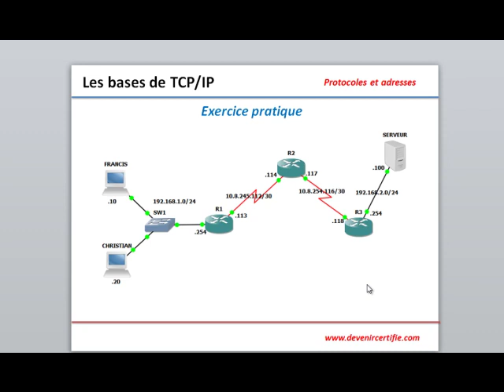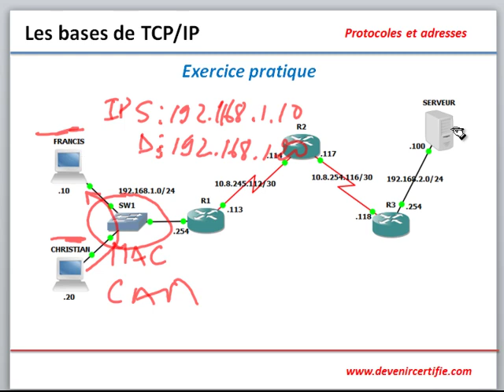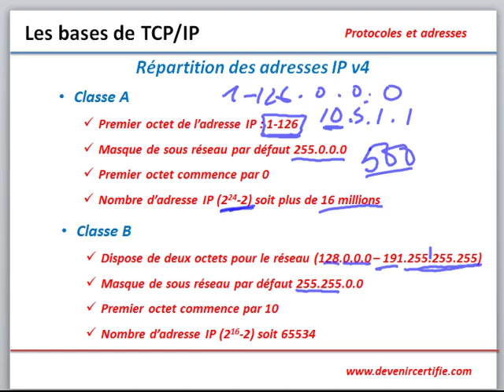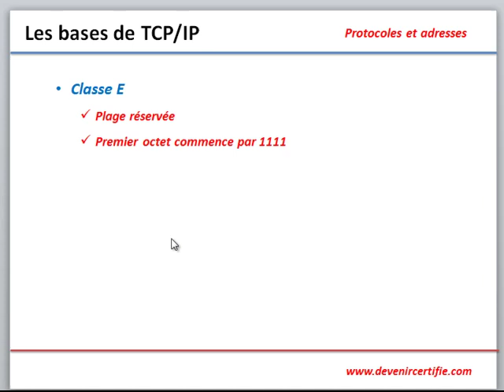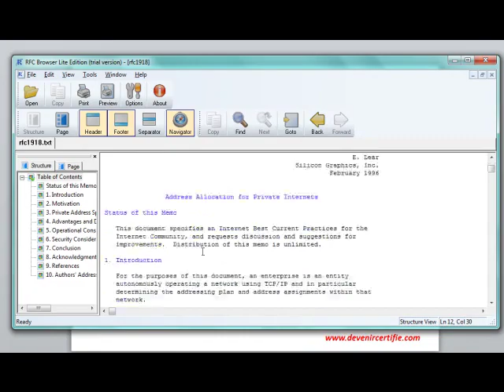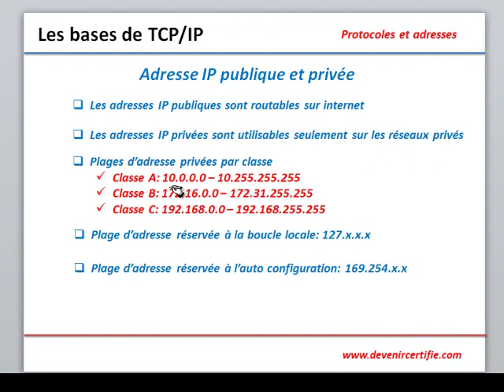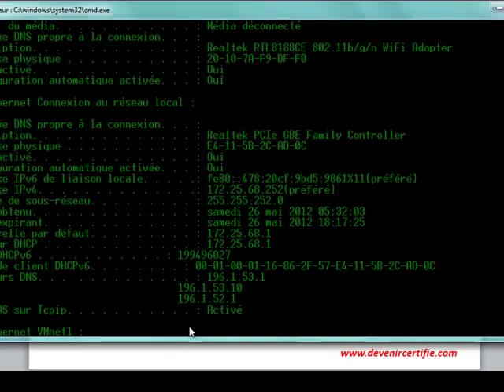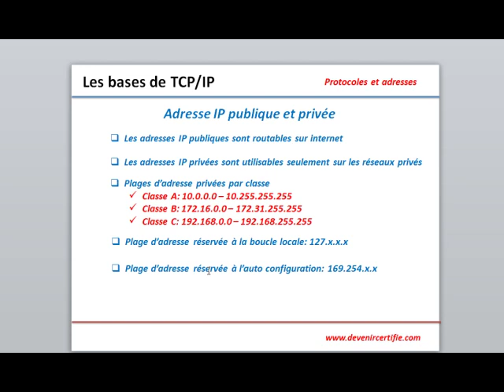protocoles et adresses TCP IP - part2.mp4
Protocoles et adresses TCP IP